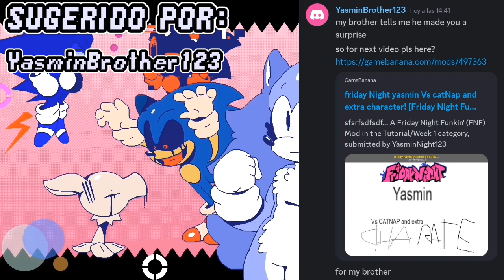𝙁𝙉𝙁 𝙈𝙊𝘿 𝙁𝙊𝙇𝘿𝙀𝙍 𝙋𝙊𝙍𝙏: 𝙁𝙉𝙔 𝙑𝙎 𝘾𝘼𝙏𝙉𝘼𝙋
𝘾𝙍É𝘿𝙄𝙏𝙊𝙎:
𝘾𝙇𝘼𝙑𝙀 𝘼𝙐𝙏𝙊𝙍𝙀𝙎 𝙋𝙊𝙍:
𝙔𝙖𝙨𝙢𝙞𝙣𝙉𝙞𝙜𝙝𝙩123
𝙗𝙪𝙘𝙠𝙚𝙩𝙤𝙛𝙨𝙝𝙧𝙞𝙢𝙥0 - 𝙀𝙇 𝙂𝙊𝘿
@TAUOMBC_SKR (YO) - 𝙈𝙊𝘿
𝙁𝙊𝙇𝘿𝙀𝙍 𝙋𝙊𝙍𝙏𝙀𝙍, 𝘽𝙀𝙏𝘼 𝙏𝙀𝙎𝙏𝙀𝙍, 𝙀𝘿𝙄𝙏𝙊𝙍, 𝙂𝙍𝘼𝘽𝘼𝘿𝙊𝙍, 𝙋𝙍𝙊𝙋𝙄𝙀𝙏𝘼𝙍𝙄𝙊 𝙔 𝘼𝘿𝙈𝙄𝙉 𝘿𝙀 𝙈𝙄 𝙎𝙀𝙍𝙑𝙄𝘿𝙊𝙍/𝘾𝙍𝙀𝘼𝘿𝙊𝙍 𝘿𝙀 𝙈𝙄𝙉𝙄𝘼𝙏𝙐𝙍𝘼/𝙎𝘾𝙍𝙄𝙋𝙏𝙎 𝙋𝘼𝘾𝙆/𝙃𝙀𝘾𝙃𝙊 𝙑𝙄𝘿𝙀𝙊 𝙏𝙐𝙏𝙊𝙍𝙄𝘼𝙇 𝘿𝙀 𝙋𝙎𝙔𝘾𝙃 𝙀𝙉𝙂𝙄𝙉𝙀 0.6.3 & 0.7.1𝙝/𝙏𝙍𝘼𝘿𝙐𝘾𝙏𝙊𝙍 𝙀𝙎𝙋𝘼Ñ𝙊𝙇
𝙎𝙐𝙂𝙀𝙍𝙄𝘿𝙊 𝙋𝙊𝙍:
YasminNight123

[𝙈𝙊𝘿] 𝙂𝘼𝙈𝘼 𝘽𝘼𝙅𝘼 (1-1.5-2-𝙂𝘽 𝙍𝘼𝙈) & 𝘼𝙇𝙏 𝙑𝙀𝙍𝙎𝙄𝙊𝙉 (4-6𝙂𝘽 𝙍𝘼𝙈):
𝙀𝙉 𝘾𝙊𝙈𝙀𝙉𝙏𝘼𝙍𝙄𝙊𝙎 & 𝙔 𝙀𝙉 𝙈𝙄 𝙎𝙀𝙍𝙑𝙄𝘿𝙊𝙍 𝘿𝙀 𝘿𝙄𝙎𝘾𝙊𝙍𝘿
(𝙐𝙎𝘼𝙎 𝙈𝙄 𝙈𝙊𝘿 𝙁𝙊𝙇𝘿𝙀𝙍 𝙋𝙊𝙍𝙏 𝙊 𝙈𝙄 𝙋𝙊𝙍𝙏, 𝙇𝙊 𝙊𝙋𝙏𝙄𝙈𝙄𝙕𝘼𝙎 𝙔 𝙂𝙍𝘼𝘽𝘼𝙎 𝙀𝙇 𝙅𝙐𝙀𝙂𝙊 𝙀𝙉 𝙏𝙐 𝘾𝘼𝙉𝘼𝙇, 𝙎𝙊𝙇𝙊 𝘿𝘼𝙈𝙀 𝘾𝙍É𝘿𝙄𝙏𝙊 𝙀𝙉 𝙇𝘼 𝘿𝙀𝙎𝘾𝙍𝙄𝙋𝘾𝙄Ó𝙉. 𝙉𝙊 𝙍𝙊𝘽𝙀𝙎 𝙈𝙄 𝙋𝙊𝙍𝙏/𝙈𝙊𝘿 𝙁𝙊𝙇𝘿𝙀𝙍 𝙋𝙊𝙍𝙏, 𝙎𝙊𝙇𝙊 𝘿𝘼𝙈𝙀 𝘾𝙍É𝘿𝙄𝙏𝙊 𝙀𝙉 𝙇𝘼 𝘿𝙀𝙎𝘾𝙍𝙄𝙋𝘾𝙄Ó𝙉)
𝙈𝙄𝙎 𝘼𝙈𝙄𝙂𝙊𝙎:
gabosonicofc
Keith Random
Aaron Zero Boyfriend
Arinaytor
Armani
Axerlux
Barney Calhoun
Black
Boyfriend SKR
BD DEAREST D-SIDE
CATGAMER PRO
& MÁS MÍS AMIGOS 109 EN DISCORD

Ú𝙉𝙀𝙏𝙀 𝘼 𝙈𝙄 𝙎𝙀𝙍𝙑𝙄𝘿𝙊𝙍 & 𝘼𝙔𝙐𝘿𝘼𝙉𝙏𝙀𝙎:
𝙀𝙉 𝘾𝙊𝙈𝙀𝙉𝙏𝘼𝙍𝙄𝙊𝙎

[𝙎𝙊𝙁𝙏 𝘽𝙁] 𝙎𝙆𝙍, 𝘽𝙤𝙮𝙛𝙧𝙞𝙚𝙣𝙙 𝙎𝙆𝙍, 𝙀𝙡 𝘽𝙚𝙣𝙙𝙮74 ツ, 𝙀𝙍𝙀𝘿𝘿, 𝙋𝙍𝙀𝙓𝙏𝙀𝙍, ☆𝙂𝙞𝙛𝙏𝙧𝙞𝙛,𝙄𝙁 『𝙁𝙉𝙁』 2☆, TiagoMYSF, Nahi - 𝘼𝘿𝙈𝙄𝙉 𝘼𝙔𝙐𝘿𝘼𝙉𝙏𝙀𝙎

(ᴀʟɢᴏʀɪᴛᴍᴏ ᴅᴇ ʏᴏᴜᴛᴜʙᴇ ᴄᴏᴘɪᴀᴅᴏ ᴅᴇ ᴍʀᴅᴀɴᴋʙᴏɪ & ᴄᴏᴠᴇʀʀᴜɪꜱɴᴀ)
"ᴀʟɢᴏʀɪᴛᴍᴏ ᴇ ʜɪꜱᴛᴏʀɪᴀʟ, ᴘᴏʀ ꜰᴀᴠᴏʀ ɪɢɴᴏʀᴇɴ, ɴᴏ ᴍᴇ ɪᴍᴘᴏʀᴛᴀ"
ꜰʀɪᴅᴀʏ ɴɪɢʜᴛ ꜰᴜɴᴋɪɴ' ɪꜱ ᴀ ɴᴇᴡɢʀᴏᴜɴᴅꜱ ʀʜʏᴛʜᴍ ɢᴀᴍᴇ ᴍᴀᴅᴇ ɪɴ ʜᴀxᴇꜰʟɪxᴇʟ ᴏʀɪɢɪɴᴀʟʟʏ ᴄʀᴇᴀᴛᴇᴅ ꜰᴏʀ ʟᴜᴅᴜᴍ ᴅᴀʀᴇ 47. ᴘʀᴏɢʀᴀᴍᴍᴇᴅ ʙʏ ɴɪɴᴊᴀᴍᴜꜰꜰɪɴ99 ᴡɪᴛʜ ᴀ ꜱᴏᴜɴᴅᴛʀᴀᴄᴋ ᴘʀᴏᴅᴜᴄᴇᴅ ʙʏ ᴋᴀᴡᴀɪ ꜱᴘʀɪᴛᴇ ᴀɴᴅ ᴀʀᴛᴡᴏʀᴋ ᴄʀᴇᴀᴛᴇᴅ ʙʏ ᴘʜᴀɴᴛᴏᴍᴀʀᴄᴀᴅᴇ ᴀɴᴅ ᴇᴠɪʟꜱᴋ8ʀ, ᴛʜᴇ ɢᴀᴍᴇ ᴄᴀɴ ʙᴇ ᴘʟᴀʏᴇᴅ ᴏɴ ɴᴇᴡɢʀᴏᴜɴᴅꜱ ᴏʀ ᴘʟᴀʏᴇᴅ/ᴅᴏᴡɴʟᴏᴀᴅᴇᴅ ꜰᴏʀ ꜰʀᴇᴇ ᴏɴ ɪᴛᴄʜ.ɪᴏ. ᴛʜᴇ ᴘʟᴏᴛ ᴏꜰ ᴛʜᴇ ɢᴀᴍᴇ ᴄᴇɴᴛᴇʀꜱ ᴀʀᴏᴜɴᴅ ʙᴏʏꜰʀɪᴇɴᴅ ᴛʀʏɪɴɢ ᴛᴏ ʜᴏᴏᴋ ᴜᴘ ᴡɪᴛʜ ɢɪʀʟꜰʀɪᴇɴᴅ, ʙᴜᴛ ʜᴇʀ ᴇx-ʀᴏᴄᴋꜱᴛᴀʀ ꜰᴀᴛʜᴇʀ ᴅᴀᴅᴅʏ ᴅᴇᴀʀᴇꜱᴛ ᴅᴏᴇꜱɴ'ᴛ ᴀᴘᴘʀᴏᴠᴇ ᴏꜰ ʜɪᴍ. ɪᴛ'ꜱ ᴜᴘ ᴛᴏ ʙᴏʏꜰʀɪᴇɴᴅ ᴛᴏ ʀᴀᴘ ʙᴀᴛᴛʟᴇ ʜɪꜱ ᴡᴀʏ ᴛʜʀᴏᴜɢʜ ʜɪᴍ ᴀɴᴅ ᴀɴʏᴏɴᴇ ᴇʟꜱᴇ ᴛʜᴀᴛ ꜱᴛᴀɴᴅꜱ ɪɴ ʜɪꜱ ᴡᴀʏ ꜱᴏ ᴛʜᴀᴛ ʜᴇ ᴄᴀɴ ꜰɪɴᴀʟʟʏ ɢᴇᴛ ꜰʀᴇᴀᴋʏ! ᴛʜɪɴᴋ ʏᴏᴜ ɢᴏᴛ ᴡʜᴀᴛ ɪᴛ ᴛᴀᴋᴇꜱ?
ɪɴ ᴀᴜɢᴜꜱᴛ 2011, ᴜꜱᴇʀ ᴊᴄ-ᴛʜᴇ-ʜʏᴇɴᴀ ꜱᴜʙᴍɪᴛᴛᴇᴅ ᴀ ꜱᴛᴏʀʏ ᴏɴ ᴛʜᴇ ᴄʀᴇᴇᴘʏᴘᴀꜱᴛᴀ ᴡɪᴋɪ ᴀʙᴏᴜᴛ ᴀ ꜱᴛʀᴀɴɢᴇ ᴄᴅ-ʀᴏᴍ ᴛʜᴇ ɴᴀʀʀᴀᴛᴏʀ ʀᴇᴄᴇɪᴠᴇᴅ ꜰʀᴏᴍ ᴀ ꜰʀɪᴇɴᴅ. ᴛʜᴇ ᴄᴅ ʜᴀᴅ ꜱᴏɴɪᴄ.ᴇxᴇ ᴡʀɪᴛᴛᴇɴ ᴏɴ ɪᴛ (.ᴇxᴇ ɪꜱ ꜰɪʟᴇ ᴇxᴛᴇɴꜱɪᴏɴ ᴅᴇꜱɪɢɴᴀᴛɪɴɢ ᴀɴ ᴇxᴇᴄᴜᴛᴀʙʟᴇ ꜰɪʟᴇ). ɪᴛ ᴄᴇɴᴛᴇʀᴇᴅ ᴀʀᴏᴜɴᴅ ᴛʜᴇ ᴠɪᴅᴇᴏ ɢᴀᴍᴇ ꜰʀᴀɴᴄʜɪꜱᴇ ᴀɴᴅ ᴄʜᴀʀᴀᴄᴛᴇʀ ꜱᴏɴɪᴄ ᴛʜᴇ ʜᴇᴅɢᴇʜᴏɢ. ᴀ ᴘʀᴏᴍɪɴᴇɴᴛ ꜰᴇᴀᴛᴜʀᴇ ᴏꜰ ᴛʜᴇ ꜱᴛᴏʀʏ ᴡᴀꜱ ᴛʜᴇ ʟᴏᴏᴋ ᴏꜰ ɪᴛꜱ ᴍᴜʀᴅᴇʀᴏᴜꜱ ɪɴᴄᴀʀɴᴀᴛɪᴏɴ ᴏꜰ ꜱᴏɴɪᴄ, ᴡʜᴏ ʜᴀᴅ ʙᴇᴇɴ ɢɪᴠᴇɴ ʙʟᴀᴄᴋ, ʙʟᴇᴇᴅɪɴɢ ᴇʏᴇʙᴀʟʟꜱ ᴡɪᴛʜ ɢʟᴏᴡɪɴɢ ʀᴇᴅ ᴘᴜᴘɪʟꜱ. ᴛʜᴇ ᴄʀᴇᴀᴛᴏʀ ʟᴀᴛᴇʀ ᴇxᴘʟᴀɪɴᴇᴅ ᴛʜᴀᴛ ᴛʜᴇ ᴄʀᴇᴇᴘʏᴘᴀꜱᴛᴀ ʜᴀᴅ ʙᴇᴇɴ ɪɴꜱᴘɪʀᴇᴅ ʙʏ ᴀɴ ᴇᴅɪᴛᴇᴅ ꜱᴄʀᴇᴇɴᴄᴀᴘ ᴏꜰ ᴛʜᴇ ᴄʜᴀʀᴀᴄᴛᴇʀ.
ᴛʜᴇ ꜱᴏɴɪᴄ.ᴇxᴇ ᴍᴏᴅ ꜰᴏʀ ꜰʀɪᴅᴀʏ ɴɪɢʜᴛ ꜰᴜɴᴋɪɴ' ɪꜱ ᴀ ꜰᴀɴ-ᴍᴀᴅᴇ ᴍᴏᴅɪꜰɪᴄᴀᴛɪᴏɴ ᴛʜᴀᴛ ɪɴᴛʀᴏᴅᴜᴄᴇꜱ ᴇʟᴇᴍᴇɴᴛꜱ ꜰʀᴏᴍ ᴛʜᴇ ꜱᴏɴɪᴄ.ᴇxᴇ ᴄʀᴇᴇᴘʏᴘᴀꜱᴛᴀ ɪɴᴛᴏ ᴛʜᴇ ɢᴀᴍᴇᴘʟᴀʏ ᴏꜰ ꜰʀɪᴅᴀʏ ɴɪɢʜᴛ ꜰᴜɴᴋɪɴ'. ɪɴ ᴛʜɪꜱ ᴍᴏᴅ, ᴘʟᴀʏᴇʀꜱ ᴄᴀɴ ᴇxᴘᴇʀɪᴇɴᴄᴇ ᴀ ᴜɴɪQᴜᴇ ᴄʀᴏꜱꜱᴏᴠᴇʀ ʙᴇᴛᴡᴇᴇɴ ᴛʜᴇ ᴛᴡᴏ ᴡᴏʀʟᴅꜱ, ᴄᴏᴍʙɪɴɪɴɢ ᴛʜᴇ ʀʜʏᴛʜᴍ-ʙᴀꜱᴇᴅ ɢᴀᴍᴇᴘʟᴀʏ ᴏꜰ ꜰʀɪᴅᴀʏ ɴɪɢʜᴛ ꜰᴜɴᴋɪɴ' ᴡɪᴛʜ ᴛʜᴇ ᴇᴇʀɪᴇ ᴀɴᴅ ᴜɴꜱᴇᴛᴛʟɪɴɢ ᴀᴛᴍᴏꜱᴘʜᴇʀᴇ ᴏꜰ ᴛʜᴇ ꜱᴏɴɪᴄ.ᴇxᴇ ꜱᴛᴏʀʏ. ᴛʜᴇ ᴍᴏᴅ ɪɴᴄᴏʀᴘᴏʀᴀᴛᴇꜱ ɴᴇᴡ ᴄʜᴀʀᴀᴄᴛᴇʀ ᴅᴇꜱɪɢɴꜱ, ᴍᴜꜱɪᴄ ᴛʀᴀᴄᴋꜱ, ᴀɴᴅ ᴠɪꜱᴜᴀʟ ᴇꜰꜰᴇᴄᴛꜱ ᴛʜᴀᴛ ʀᴇꜰʟᴇᴄᴛ ᴛʜᴇ ᴅᴀʀᴋ ᴀɴᴅ ᴛᴡɪꜱᴛᴇᴅ ɴᴀᴛᴜʀᴇ ᴏꜰ ᴛʜᴇ ꜱᴏɴɪᴄ.ᴇxᴇ ᴜɴɪᴠᴇʀꜱᴇ. ᴘʟᴀʏᴇʀꜱ ᴄᴀɴ ᴇɴɢᴀɢᴇ ɪɴ ʀᴀᴘ ʙᴀᴛᴛʟᴇꜱ ᴀɢᴀɪɴꜱᴛ ꜱᴏɴɪᴄ.ᴇxᴇ ᴀɴᴅ ᴏᴛʜᴇʀ ᴄʜᴀʀᴀᴄᴛᴇʀꜱ ꜰʀᴏᴍ ᴛʜᴇ ᴍᴏᴅ, ɪᴍᴍᴇʀꜱɪɴɢ ᴛʜᴇᴍꜱᴇʟᴠᴇꜱ ɪɴ ᴀ ꜰᴜꜱɪᴏɴ ᴏꜰ ᴛʜᴇ ꜰʀɪᴅᴀʏ ɴɪɢʜᴛ ꜰᴜɴᴋɪɴ' ɢᴀᴍᴇᴘʟᴀʏ ᴍᴇᴄʜᴀɴɪᴄꜱ ᴀɴᴅ ᴛʜᴇ ᴜɴꜱᴇᴛᴛʟɪɴɢ ɴᴀʀʀᴀᴛɪᴠᴇ ᴏꜰ ᴛʜᴇ ꜱᴏɴɪᴄ.ᴇxᴇ ʟᴏʀᴇ.
ᴄᴏᴠᴇʀ:ᴀ ᴄᴏᴠᴇʀ, ᴠᴇʀꜱɪᴏɴ, ʀᴇᴍᴀᴋᴇ, ᴄᴀɴ ʙᴇ ᴅᴇꜰɪɴᴇᴅ ᴀꜱ ᴀɴ ɪɴᴛᴇʀᴘʀᴇᴛᴀᴛɪᴏɴ ᴏʀ ʀᴇᴄᴏʀᴅɪɴɢ ᴏꜰ ᴀ ꜱᴏɴɢ ᴘʀᴇᴠɪᴏᴜꜱʟʏ ʀᴇᴄᴏʀᴅᴇᴅ ʙʏ ᴀ ᴍᴜꜱɪᴄɪᴀɴ ᴏᴛʜᴇʀ ᴛʜᴀɴ ᴛʜᴇ ᴏʀɪɢɪɴᴀʟ ᴄᴏᴍᴘᴏꜱᴇʀ ᴏʀ ᴀʀᴛɪꜱᴛ.